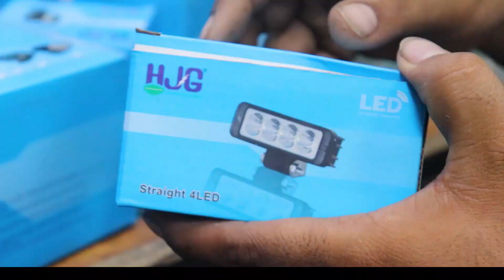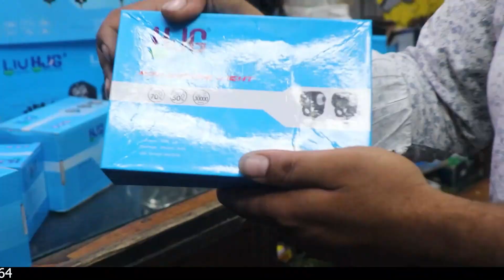HJG FOG LIGHTS FULL STOCK BEST PRICE पर । एक एक जलाकर दिखाई। करोल बाग़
Hi friends here we have come to show you the Best Bike Accessories and Best Quality Motorcycle Parts for you all .

Shop Name:-  AKANSHA ACCESSORIES